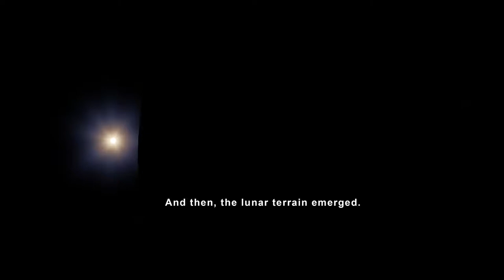Apollo 13 Views of the Moon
Another educational and amazing video

Credit to NASA